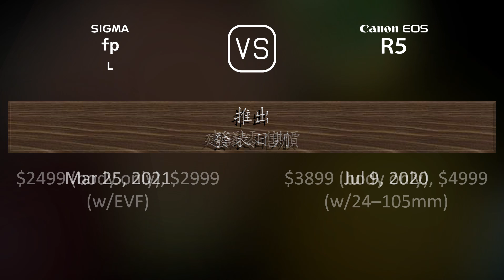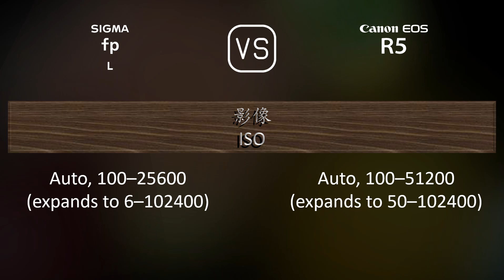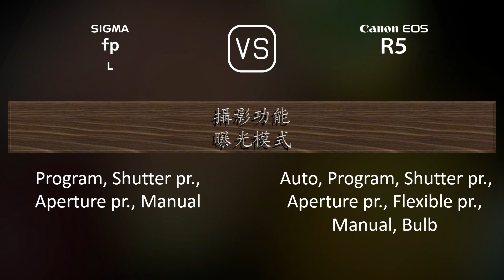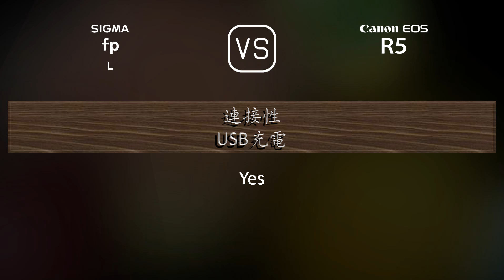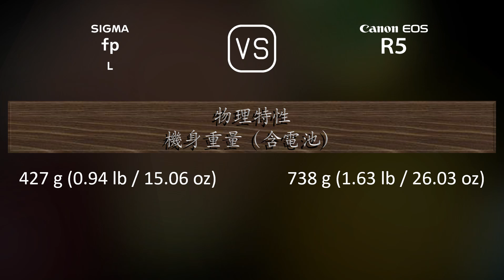Sigma fp L 與 Canon EOS R5 的規格比較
本片是 Sigma fp L 與 Canon EOS R5 的功能概述和規格比較 (comparison of specifications)，希望對您有所啟發。感謝您的支持。

00:25 推出
00:33 機身
00:40 影像感測器
01:01 影像
01:16 光學與對焦
01:41 屏幕
01:58 取景器
02:13 攝影功能
03:06 錄像功能
03:20 儲存
03:24 連接性
03:49 物理特性
04:07 雜項